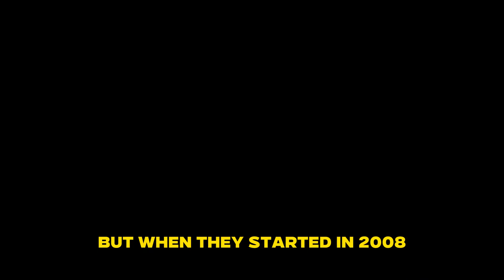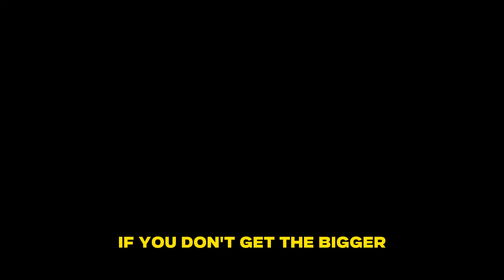Robert Kiyosaki: Real deflation.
You are one step away of getting rich!

In this thought-provoking video, Robert Kiyosaki shares his insights on the macroeconomic landscape, wealth creation, and investment strategies. Spanning over 50 years, Kiyosaki explores the pivotal events that have shaped the financial system and offers his unique perspective on how individuals can navigate these changes to their advantage.
Kiyosaki begins by discussing the historical context of 1971 when the US government started printing money, leading to significant repercussions in the economy. He delves into the motive behind this decision, which was primarily aimed at stimulating the stock market rather than real estate. He highlights the subsequent legalization of gold ownership for Americans in 1974 under General Ford Dopey. During this period, stocks were not a popular investment choice, and the majority of people, particularly the baby boomer generation, preferred bonds.

To encourage stock market participation, a strategy was implemented in 1987 known as the Greenspan put, which aimed to incentivize individuals to invest in stocks. Simultaneously, the introduction of 401(k) plans in 1974 compelled people to buy stocks, even if they were not well-versed in investing. Kiyosaki emphasizes that real estate gained prominence as an investment avenue because individuals could leverage debt effectively while benefiting from tax advantages.

The conversation shifts to quantitative easing (QE), a policy initiated by the Federal Reserve after the 2008 financial crisis. Kiyosaki explains that QE involves the creation of new money through the purchase of U.S. Treasury debt. He emphasizes that QE is a fundamental factor affecting the economy, more significant than real estate, Bitcoin, stocks, or bonds. Kiyosaki challenges viewers to question whether they want to follow conventional wisdom or think like capitalists, pointing out that financial education is essential for making informed decisions.

Throughout the video, Kiyosaki stresses the importance of understanding the macroeconomic picture and highlights the disparity between the rich and the working class. He shares his own investment strategies, emphasizing the benefits of real estate, gold, silver, and cryptocurrencies like Bitcoin. Kiyosaki believes that those with financial education can leverage debt to their advantage, reducing tax burdens and enabling them to invest in a variety of assets.

The video concludes with Kiyosaki encouraging viewers to think critically and study the bigger picture. He discusses the impact of money printing on inflation, deflation, and income inequality. He laments the lack of financial education in society and emphasizes that by gaining a macroeconomic perspective, individuals can make better financial decisions, potentially avoiding the negative consequences of economic fluctuations.